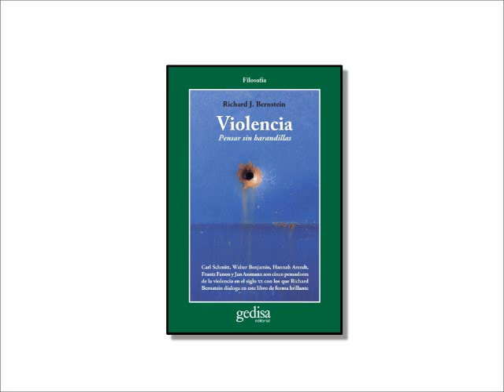Entrevista Richard Bernstein, autor de Violencia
En Mayo 2015 durante su visita a la editorial en Barcelona, Richard Bernstein nos habló de su libro "Violencia. Pensar sin barandillas", donde repasa las teorías de Carl Schmitt, Walter Benjamin, Hannah Arendt, Frantz Fanon y Jan Assmann sobre la violencia y plantea una punto en común entre todos ellos.